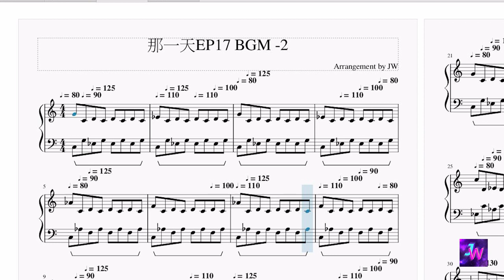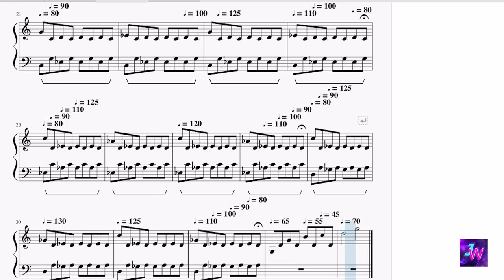[HIStory3那一天/Make Our Days Count] 第十七集EP17 背景音樂BGM (2)